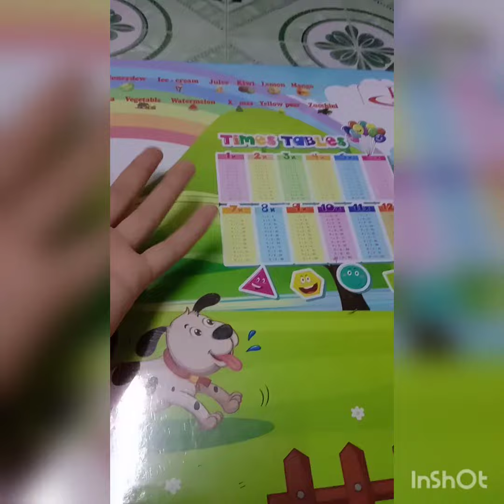SƯƠNG SƯƠNG VÀI MẪU TÚI HOT MỘT THỜI NÀO (.2018-2019)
Ở tập sau mình sẽ có những mẫu hot nhất của năm 2020 cho những tín đồ túi nghiệp dư như mình cũng chiêm ngưỡng nhé .